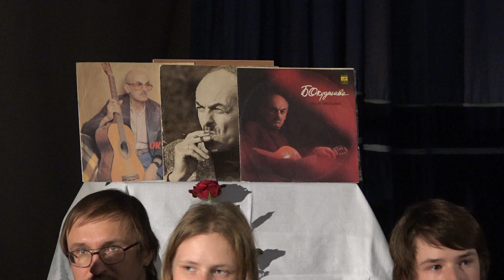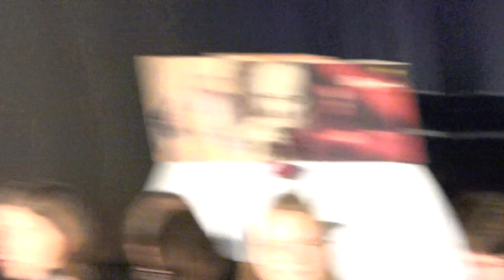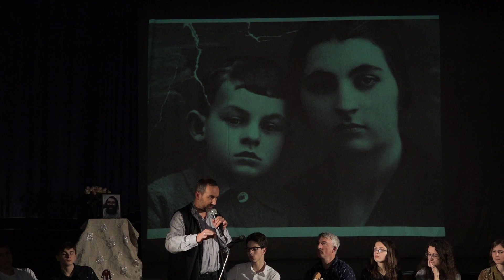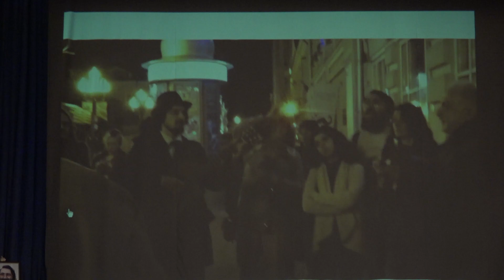Вечер песен Б.Окуджавы посв. памяти В.Арнольда. 09.12.2017. Гимназия 1543. 1 отд.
Страница, посвященная вечеру